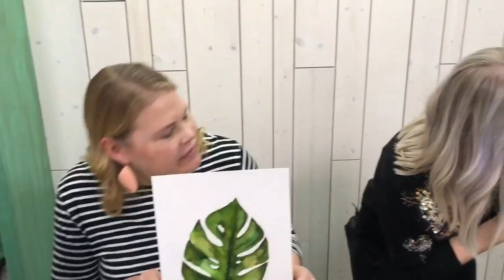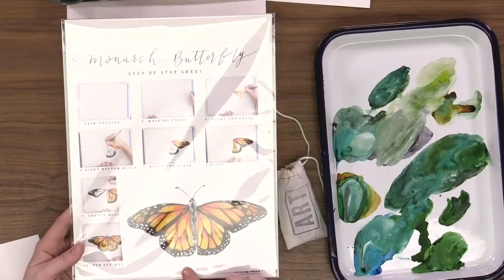LIVE Watercolor: Monstera Leaf!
Want to paint this monstera leaf with watercolors?